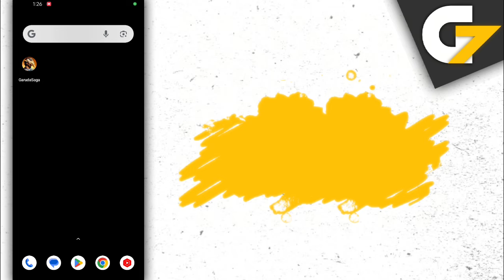Garuda Saga game offline or online ?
In this video I will show you that Garuda Saga: Fantasy RPG game is offline or not.

Is Garuda Saga game work without internet connection or wifi?

Garuda Saga offline gameplay, Garuda Saga offline, Garuda Saga gameplay, Garuda Saga game, Garuda Saga game offline ya online.

G7 Assist.